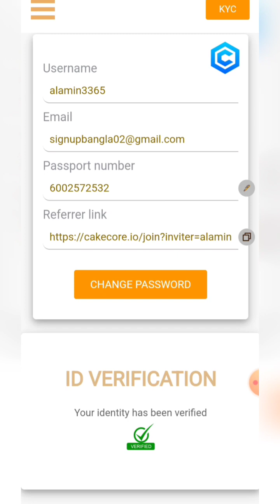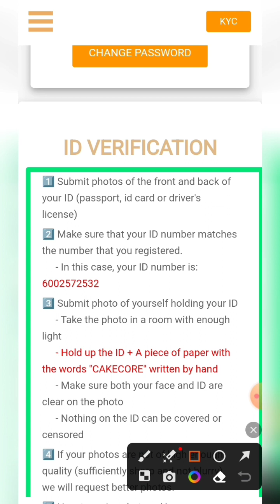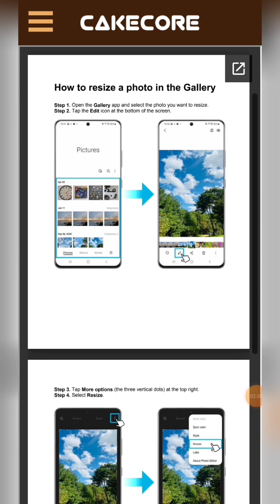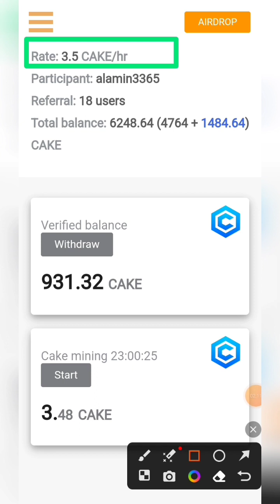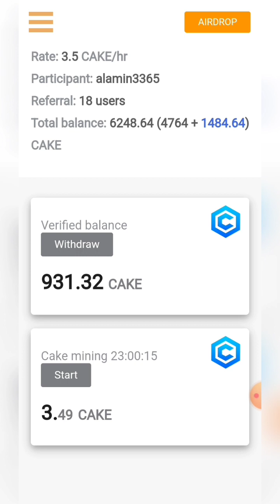CakeCore Kyc Full Video 2023 | Kyc Process A to Z CakeCore in Bangla